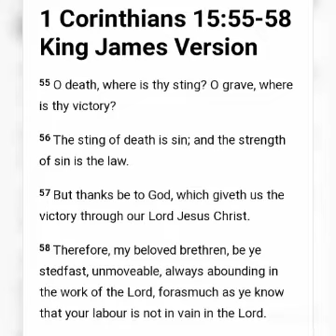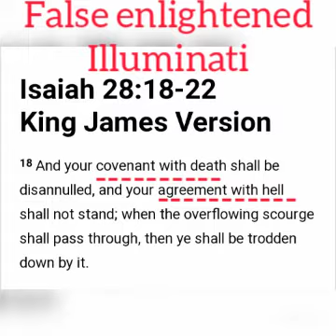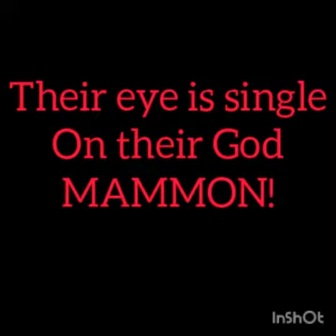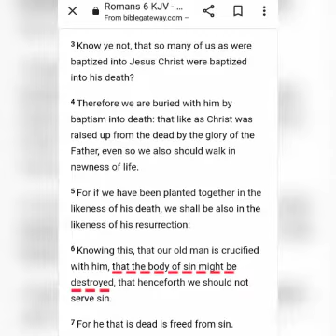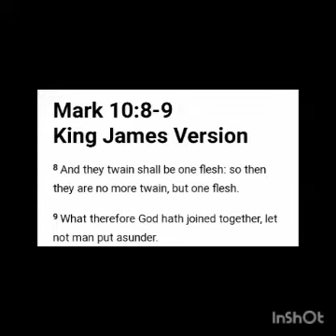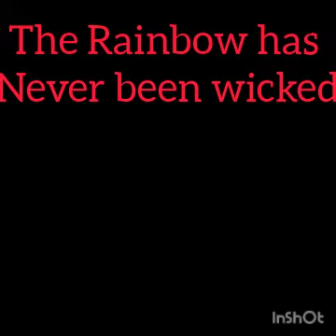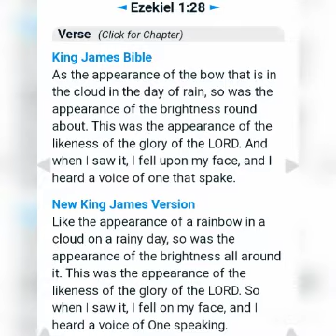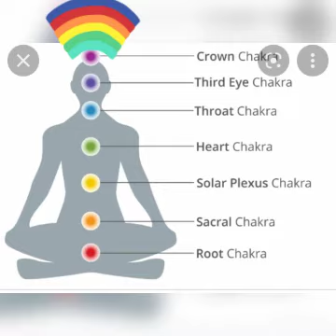The True ILLUMINATI